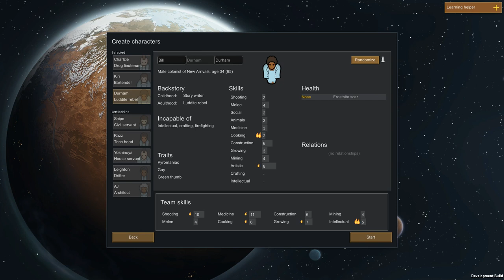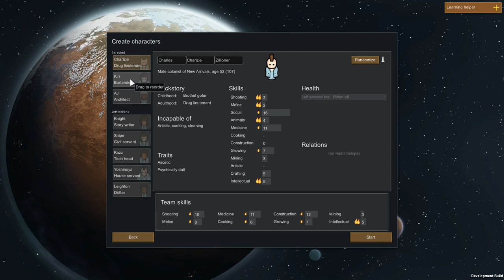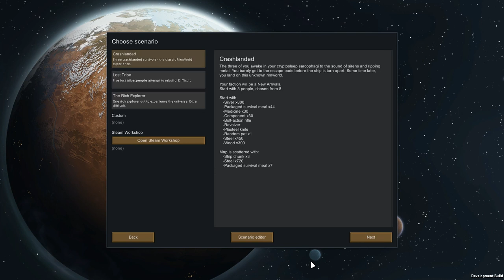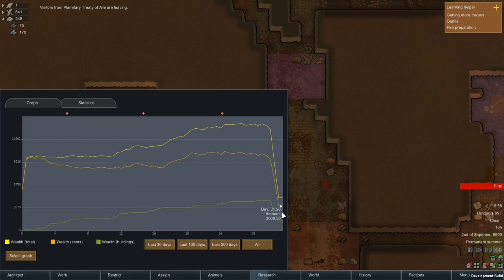Rimworld Alpha 18 w/ Saddi and Chibi